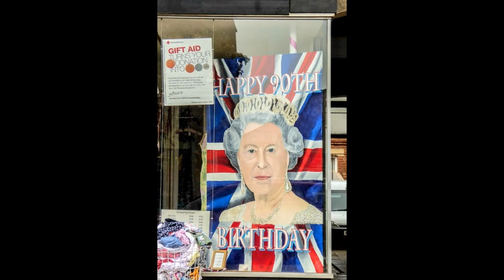The Queens 90th Celebrations from Belper